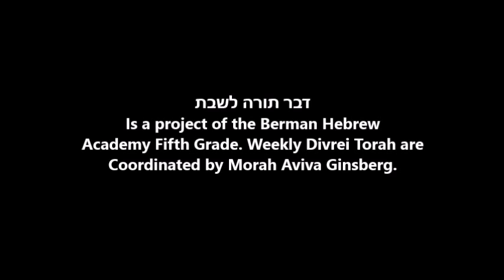דבר תורה לשבת - פרשת תולדות